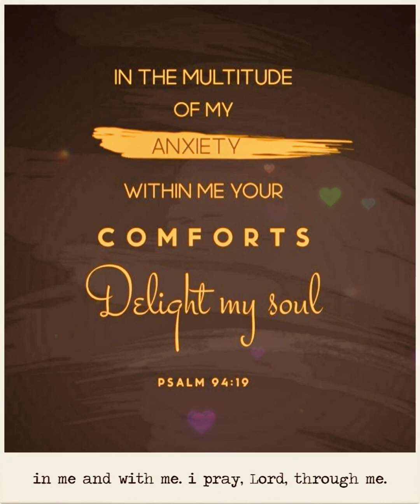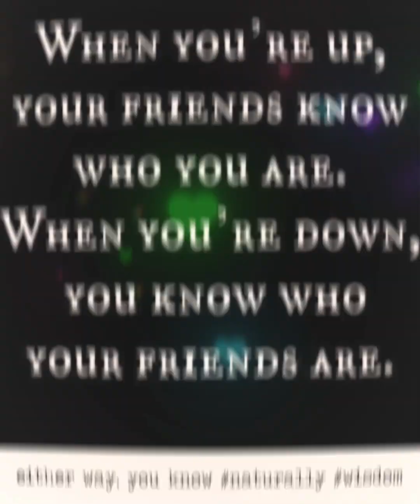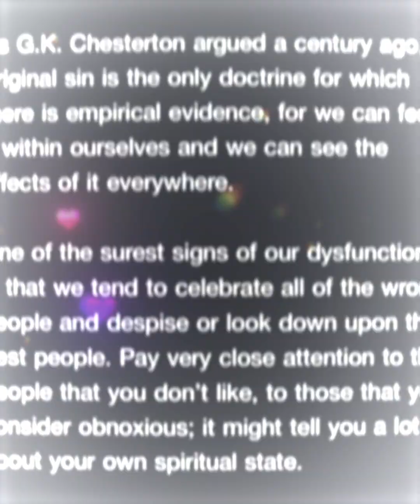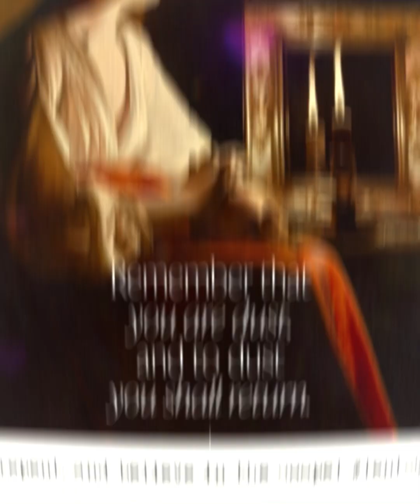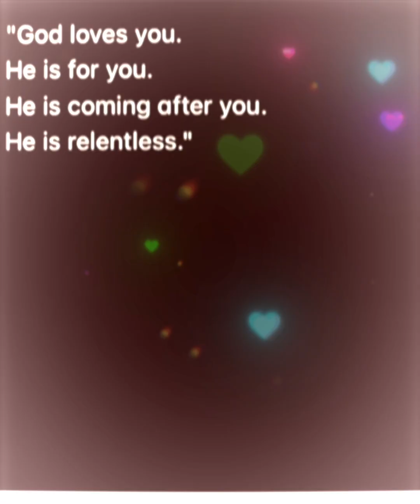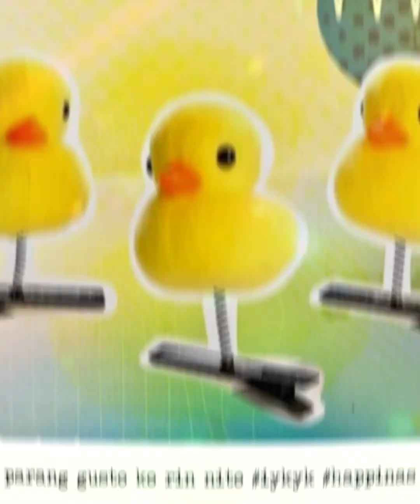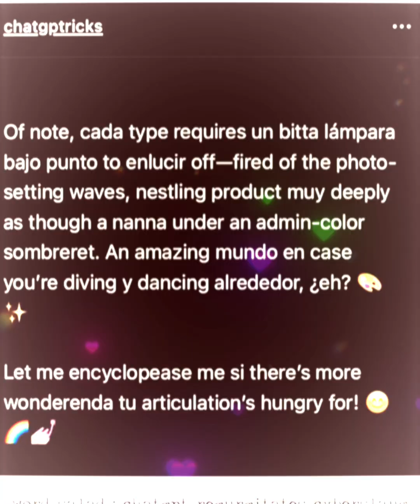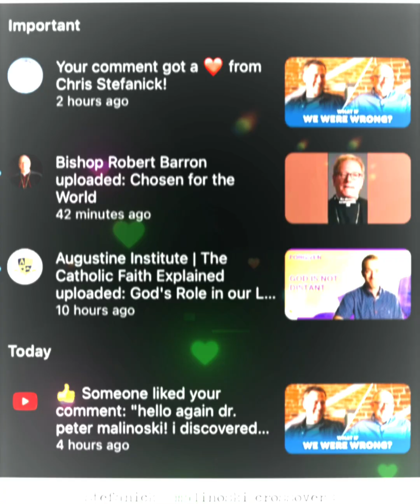February 2024 - Achie's Birthday, Art Fair PH, Summer Starters at Laiya and Cebu, Lent Pray40